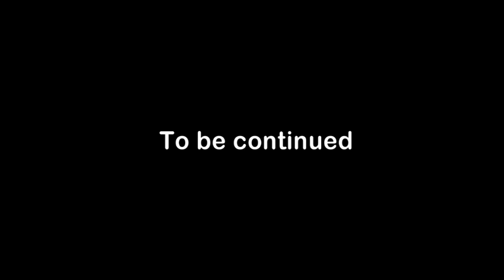TicToc Contest Winners Music Video (The Making-of: Part 1)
Two girls from England were chosen to be the faces of Samsung's TicToc MP3 Player. Here's are the documented bits and pieces of Emily and Beth's visit to Seoul, South Korea! See the things they've seen and done over the course of a few action-packed days!